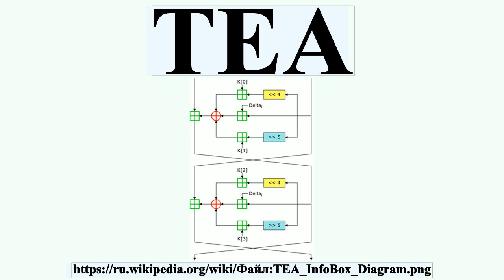TEA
В криптографии,Tiny Encryption Algorithm — блочный алгоритм шифрования типа «Сеть Фейстеля».Алгоритм был разработан на факультете компьютерных наук Кембриджского университета Дэвидом Уилером и Роджером Нидхэмом и впервые представлен в 1994 году на симпозиуме по быстрым алгоритмам шифрования в Лёвене .Шифр не патентован, широко используется в ряде криптографических приложений и широком спектре аппаратного обеспечения благодаря крайне низким требованиям к памяти и простоте реализации.Алгоритм имеет как программную реализацию на разных языках программирования, так и аппаратную реализацию на интегральных схемах типа FPGA.

Профиль автора: Matt Crypto at en.wikipedia
лицензия: Public domain
автор: